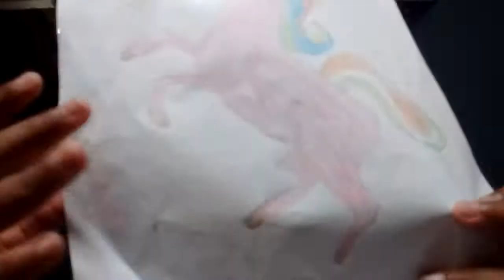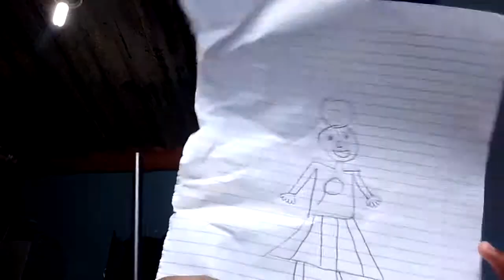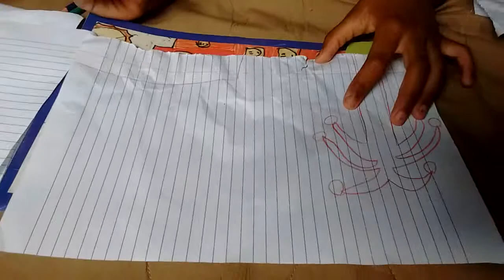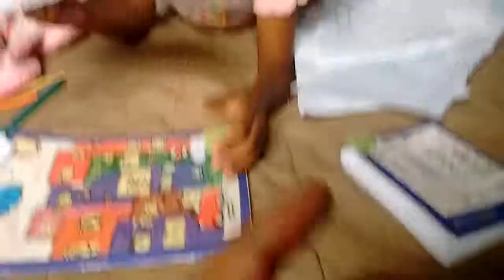Coleção de desenhos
Yara & Ananda😋❤